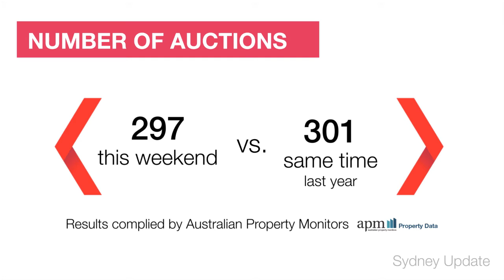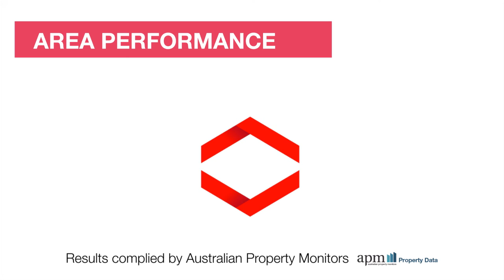Sydney Market Wrap - 09/02/15 brought to you by Review Property